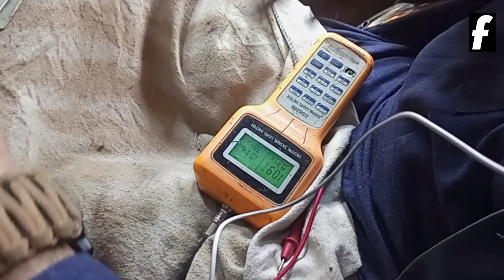How to Replace jointer of amplifier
How to replace jointer in 40db signal amplifier